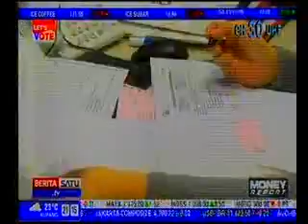Perlindungan Konsumen OJK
Media : Beritasatu tv
Rubrikasi : Money Report
Waktu : 21.20
Narasumber : 1.Muliaman D Hadad (Ketua OJK)
                     2.Marciano Norman (Kepala BIN)